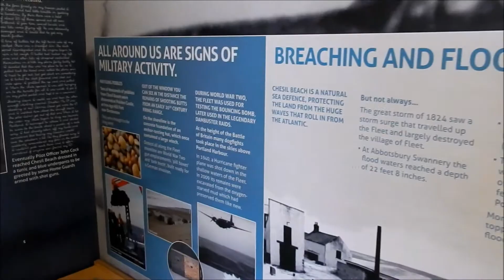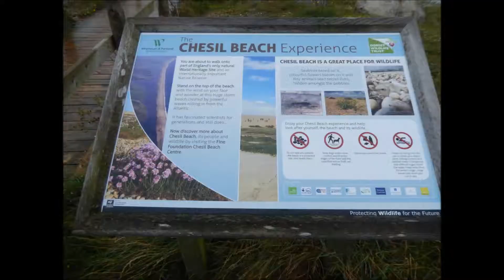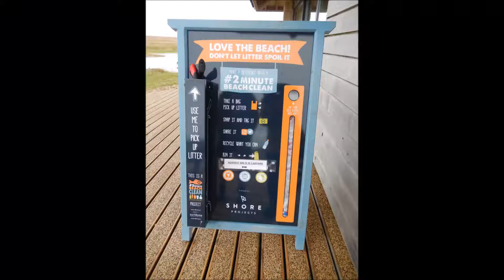Chesil beach - Beach clean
we spent a few minutes doing a beach clean on chesil beach